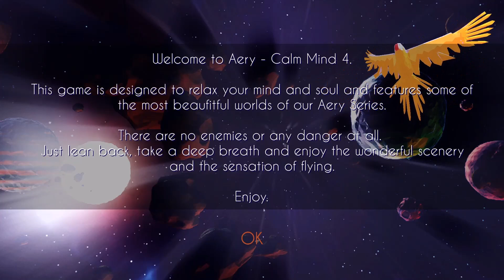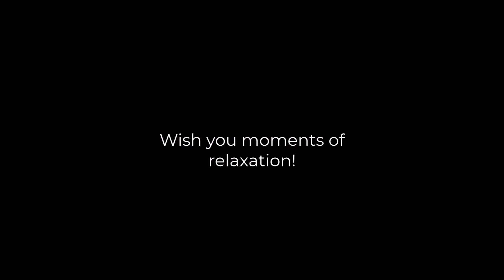Aery – Calm Mind 4 Switch NSP - Play With Yuzu Emulator | TAODUNG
..:: Aery – Calm Mind 4 ::..

Embark on the enchanting journey of a little bird, navigating through breathtaking landscapes and collecting magical crystals that adorn specific terrains.

In this tranquil game, devoid of adversaries or peril, you can simply unwind and immerse yourself in the serene beauty and the delightful sensation of flight. It serves as a perfect retreat for relaxation, offering a peaceful escape after a demanding day.

Feel free to choose the level that best suits your need for relaxation. Most levels are designed for swift completion, allowing you the flexibility to explore the surroundings at your own pace. Whether you seek an extended exploration or just a brief moment of tranquility, the choice is yours.

Aery presents a compilation of some of the most exquisite sceneries from the franchise. We hope these visuals resonate with you. So, recline, take a deep breath, and let the soothing experience unfold.